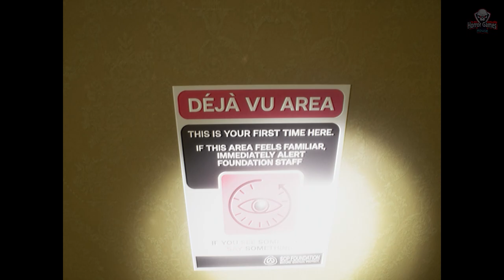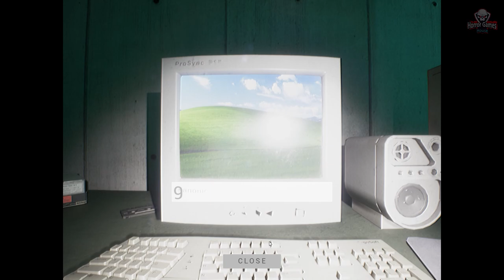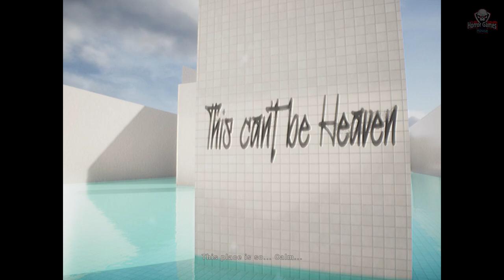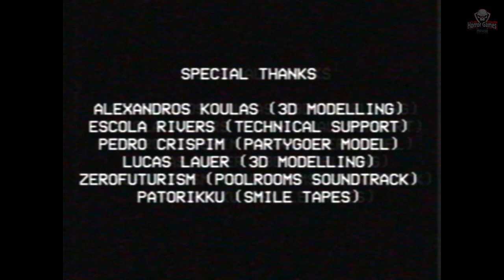The Backrooms: Lost Tape | Full Game | 1080p / 60fps | Longplay Walkthrough Gameplay No Commentary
This game is a Walking Simulator, where you experience multiple Liminal Spaces and Backrooms Levels, separated by Tapes (Chapters).

In the first tape, The Tape of Josh:

You work in the cinema as an usher and accidentally fell into the Backrooms, now being trapped, needing to unravel the mysteries of the yellow rooms in order to get out of this place, but be careful, there are entities that will be in your way.